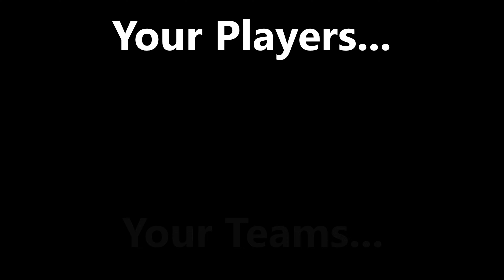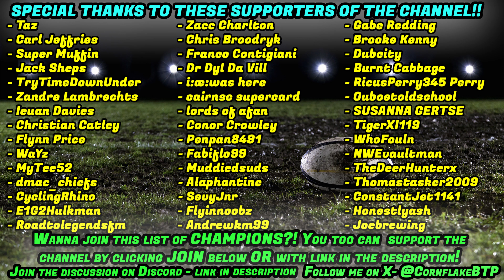ALL FLAKES v FLAKERS - GLOBAL RUGBY CHALLENGE - SEASON 6 - Rugby Challenge 4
The Global Rugby Challenge/Subscriber Series continues today with more action from season SIX!!

More details about the series below and in the following video if you would like to be involved in future seasons:

Thank you to everyone who has signed up and I hope you enjoy the season! Tune in to find out how YOU can take part and be sure to leave YOUR player below, let me know on socials or even on Discord!

Well tune into todays little video for the full story, but in short it's you guys making the leap to rugby glory! Your players, your teams, your matches! And we play it out game by game!

How can you get involved? Well there is two ways:

1 - Create your player on the FanHub and let me know of his name for me to download! (Comments section/twitter/steam/Discord
or anywhere I am)

2 - Leave me all the important info in the comments/twitter etc about your player and I can create him into the game to play. This way is slower, but I understand not everyone has a copy of RC4 :) Try include as much info as possible - Nationality, height/weight, looks, skills, positions etc etc!

Things to remember:

1 - Not everyone can be a backline player! We need forwards as well! Would be nice to have even squads of players to fill in so keep that in mind :)

2 - No one will be 100 rated! Its gotta be fair and even. Players will have strengths and weaknesses so like in previous seasons, we will have another close competition!

3 - Yes, you should be a subscriber to the channel ;) Go on, click it!

4 - Try to leave me as much info as you can if I need to create your player. There more I know, the more I can do what you want.

5 - Probably more things I've forgotten, but your not idiots! ;)